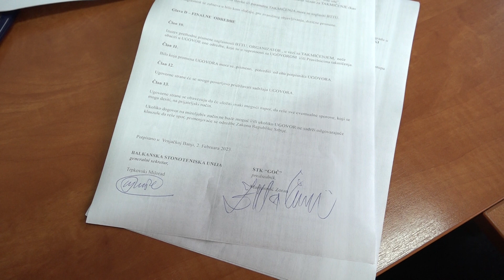PRILOG VRT - POTPISAN UGOVOR O ORGANIZACIJI 1. BALKANSKOG STONOTENISKOG PRVENSTVA ZA PARAOLIMPIJCE